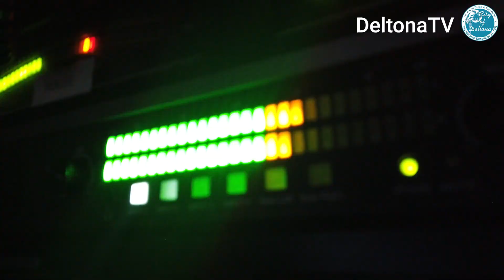City Manager Report - October 26, 2023